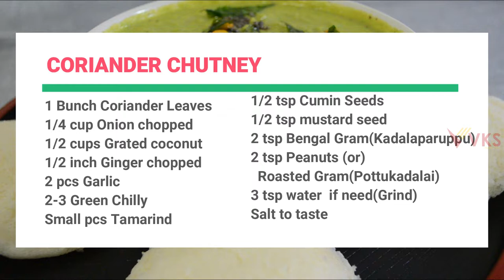Coriander Chutney Recipe | Kothamalli Chutney | Green Chutney | Coriander Dip Sauce|Cilantro Chutney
1 Bunch Coriander Leaves
1/4 cup Onion roughly chopped
1/2 cups Grated coconut
1/2 inch Ginger roughly chopped
2 pcs Garlic
2-3 Green Chilly
Small pcs Tamarind
1/2 tsp Cumin Seeds
1/2 tsp mustard seed
2 tsp Peanuts or Roasted Gram(Pottukadalai)
1/2 tsp Bengal Gram(Kadalaparuppu)
CurryLeaves
3 tbsp water for grinding if needed